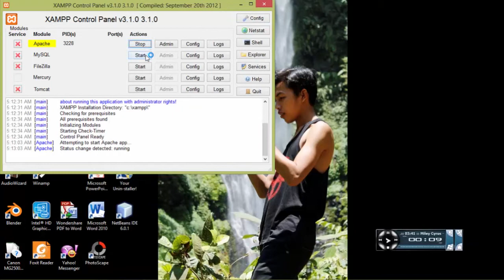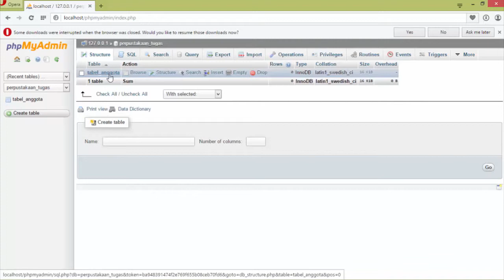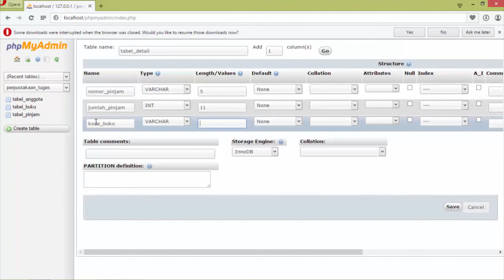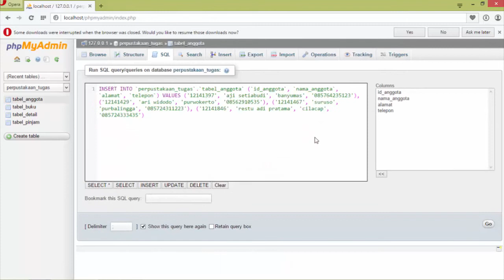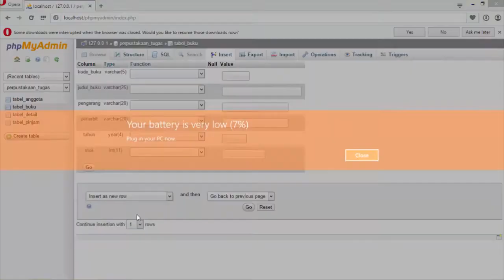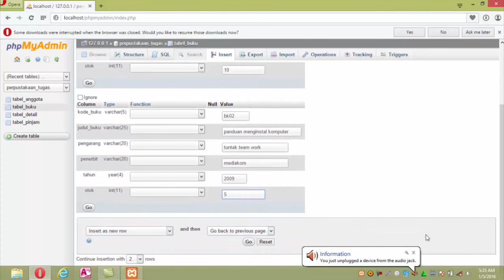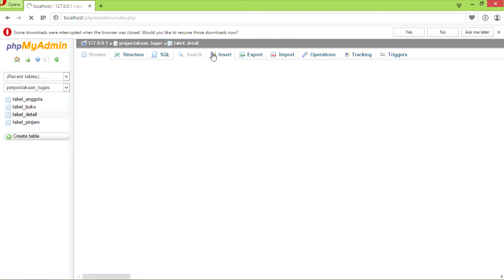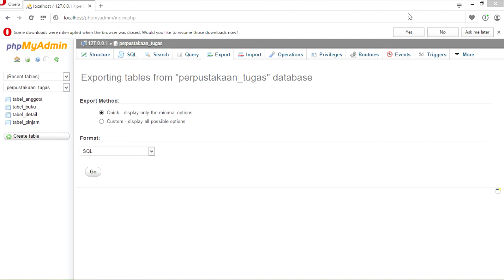tugas tutorial database